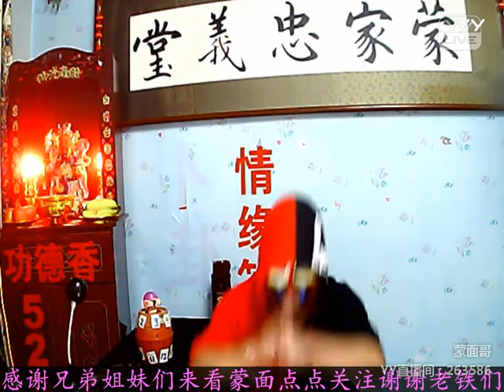YY 神曲 蒙面哥 -《兄弟無悔》（Artists・Sing・Music・Dance・Instrument・Talent Shows・DJ・KPOP・Remix・LIVE).mp4